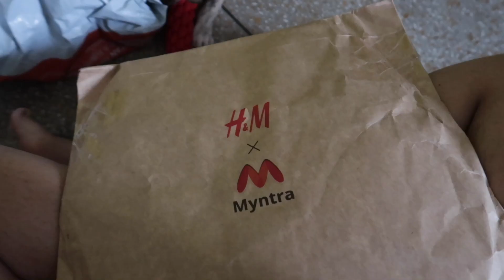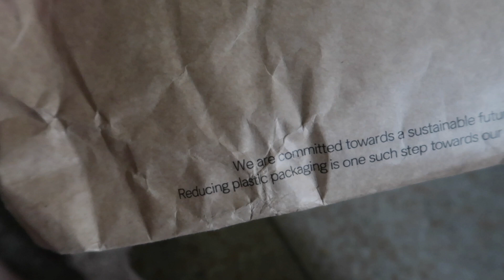Under Rs. 500 MYNTRA Haul - Clothes you can actually wear at home!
Okay then, so here is all what I shopped from the Myntra's EORS.

Libas Women Black & Grey Striped Straight Kurta (XL) - Rs. 524

Pink kurta and palazzo (XXL) - Rs. 869

H&M Women Black Off-The-Shoulder Cotton Blouse (Size 16) - Rs. 519

H&M Men White & Blue Cotton T-shirt (L) Rs. 499

Carlton London Women Navy Blue Solid Faux Fur Open Toe Flats (40) - Rs. 549

all about you Women Blue Self Design Regular Fit Regular Shorts (34) - Rs. 389

DressBerry Black & Grey Printed Non-Wired Lightly Padded Sports Bra (XL) -  Rs. 584

HRX by Hrithik Roshan Seamless Pink Non-Wired Lightly Padded Rapid-Dry Yoga Sports Bra (XL) - Rs. 584

My previous Myntra Haul:
Myntra EORS Haul | 10 Outfits! | All About You By Deepika Padukone | HUGE HAUL!!!

Tada!
Ridhi